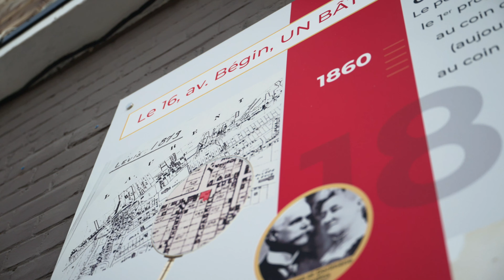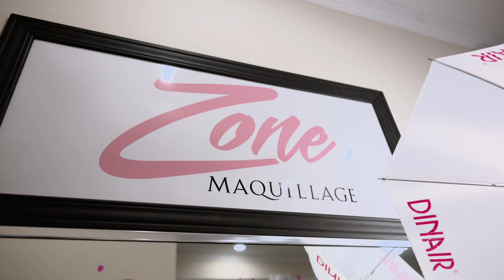Visite post-travaux des studios GéniAL!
Depuis presque deux ans vous nous suivez à travers nos péripéties. Deux ans de travaux, d’aménagement, d’investissement ... deux ans pendant lesquels nous avons pu compter sur votre soutien, sur vos encouragements, sur votre amitié et surtout, sur votre confiance! Poussés par toutes ses ondes positives, nous sommes fiers d’être allé au bout de ce projet un peu fou et nous sommes heureux de vous présenter enfin le fruit de nos efforts! Une visite virtuelle vraiment GéniAL (dans laquelle le Capitaine GéniAL ne peut pas s’empêcher de faire des apparitions remarquées!) en attendant, nous l’espérons, vous recevoir très vite, en réel! 😉

GéniAL Productions vise à mettre en lumière les entrepreneurs et PME du Québec par des projets audio/vidéo de qualité afin de mieux les faire connaître et les propulser sur le Web. Notre mission: Créer, Capter et Partager, le tout dans le plaisir et en qualité GéniAL!

Nos services:

1. Vidéos corporatives, capsules et entrevues: que ce soit dans nos studios, dans votre entreprise ou lors de votre événement, notre mission est de Créer, Capter et Partager afin de vous aider à vous propulser sur le Web.

2. Captation et montage en direct (Studio & Live): captation ´´Live´´ en haute qualité (son et image) dans nos studios, dans vos locaux ou lors de votre événement. Nous réalisons le montage en temps réel avec un maximum de 4 caméras professionnelles (selon le projet). Nous pouvons intégrer des titrages, logos, photos, vidéos et diffuser le tout en direct sur internet (YouTube, Facebook ou autre).

3. Conférences, spectacles et événements: que ce soit en studio, pendant un spectacle ou simplement à l'endroit souhaité, nous adorons offrir des projets clés en main pour immortaliser le tout à la manière GéniAL!